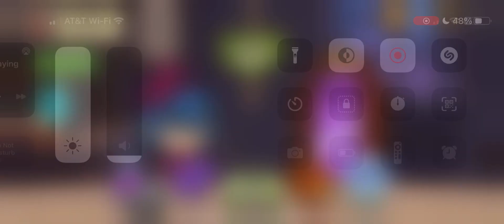Little Alchemist: Remastered Gameplay Part 67